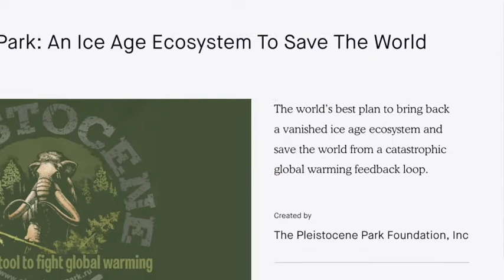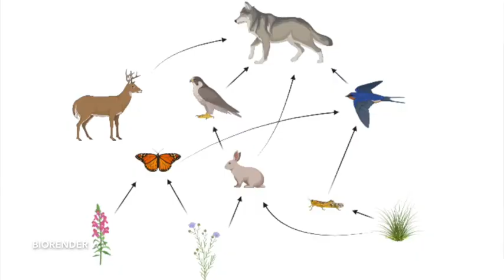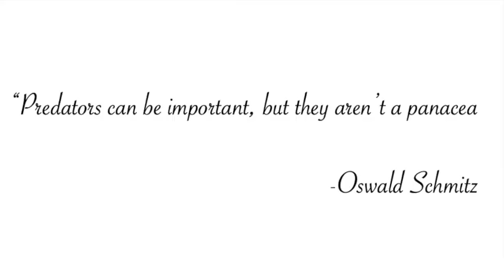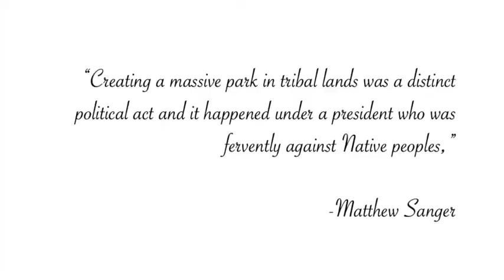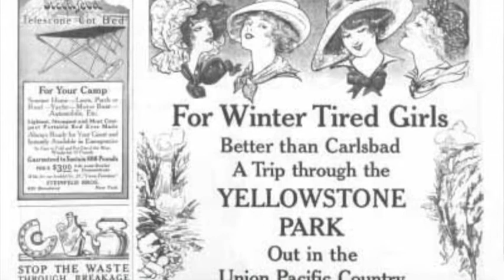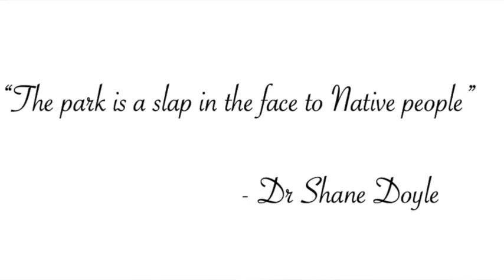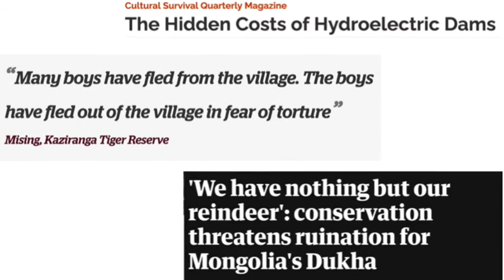Revived mammoths, rewilding, and the Yellowstone myth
Rewilding has been gaining attention as a tactic to help address the current ecological crisis. But what is rewilding? Here I discuss its past, current rewilding projects, and its future.